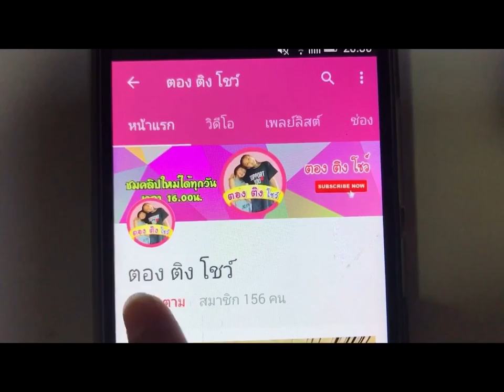แพ้โดนทาแป้ง ! แข่งทายปัญหา น้าโอกับน้องอองตอง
แพ้โดนทาแป้ง ! แข่งทายปัญหา น้าโอกับน้องอองตอง  ฮาหนักมาก